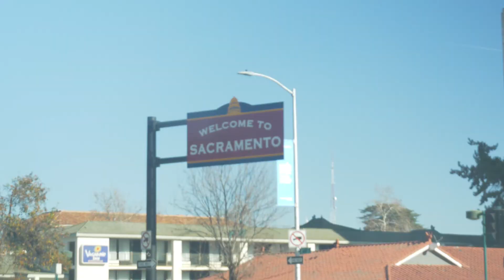Nothing Short of Tragic - Sad Boy Sad Song (Music Video)